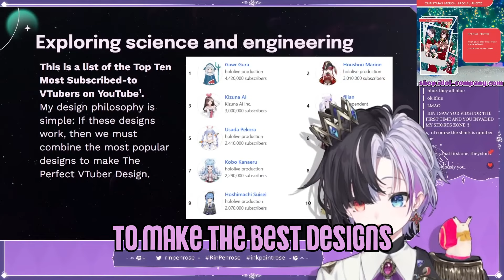The (Objectively) best VTuber design there can be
Credit: @Saaalipilled